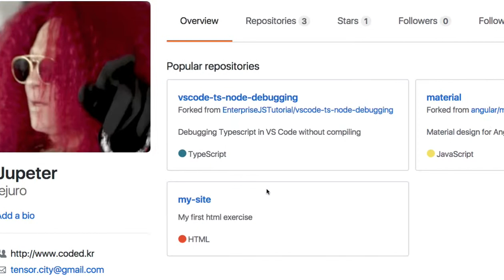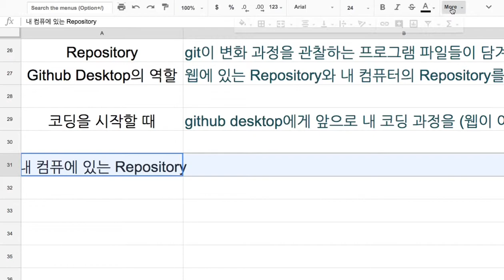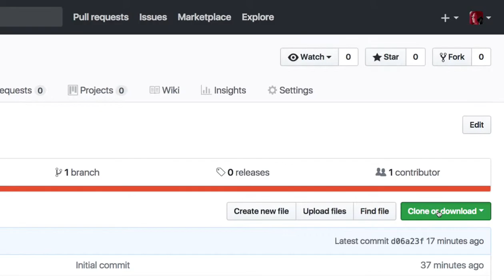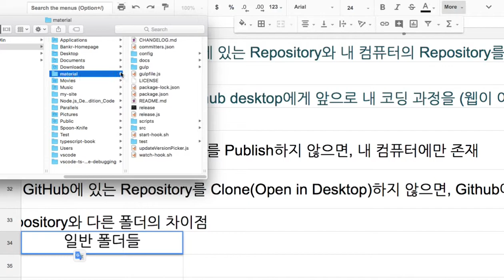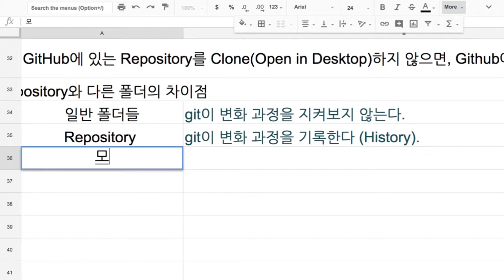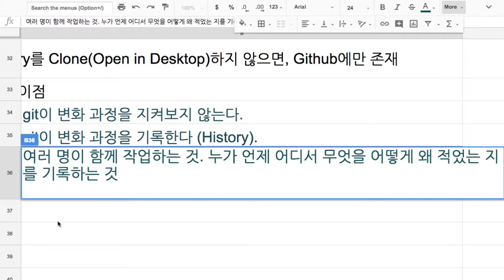WEB 024 GibHub Repository의 용도